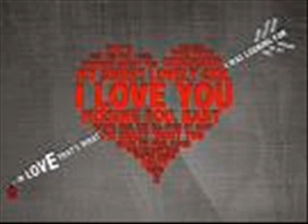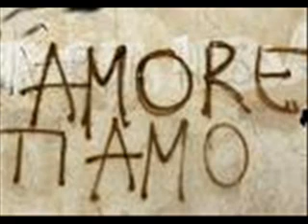massimo ranieri quando l'amore diventa poesia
questo video lo fatto per farmi perdonare,TI AMO tanto